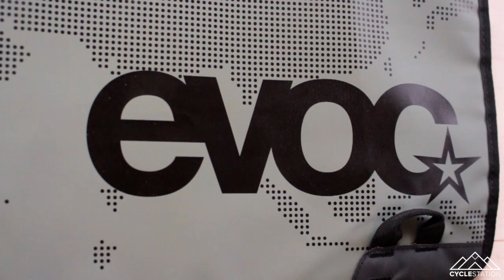Where is our new workshop manager? Vlog 25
Jake introduces the new workshop manager, updates us on what is happening at Cycle Station and also take a trip to Peards Albury to buy planting mix for the urban garden.

Join Jake as he takes you behind the scenes of Cycle Station and gets it done.

We will reply to all comments. Got any requests for something we should film or review? Hit us up!

We are proud to have partnered with some of the leading and highest quality bike brands, anchored by our Giant Bicycles dealership.

Gear we use for editing:
Final Cut Pro X & Adobe Suite 2018

Canon 17-40mm L Series Lens

GoPro Hero 5 & Karma Grip
Ronin M
Zhiyun Crane V2
2018 Macbook Pro 15inch
Rode Wireless Lavelier Kit